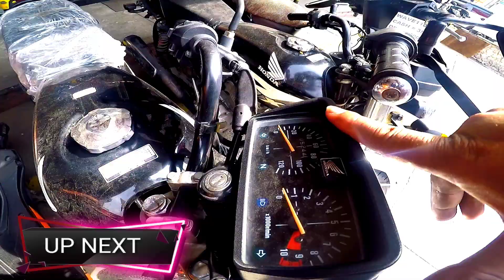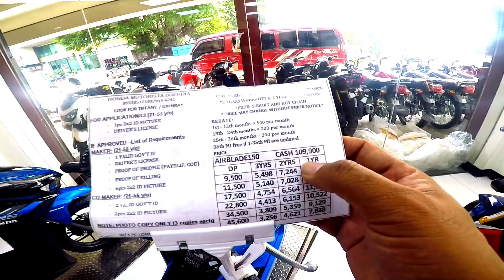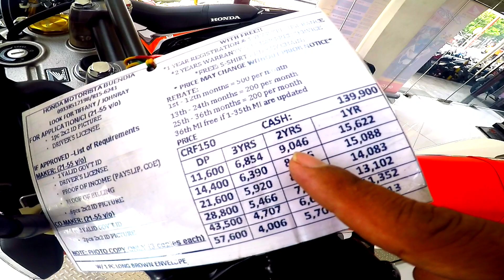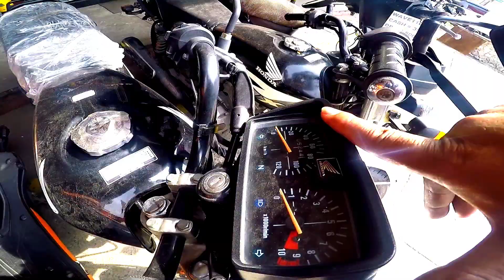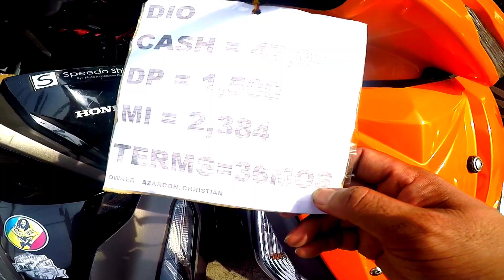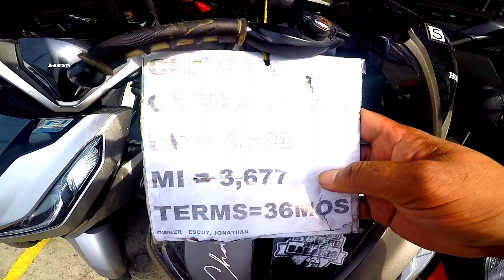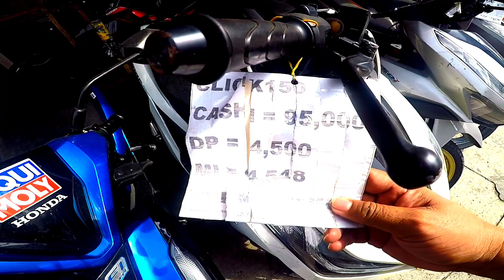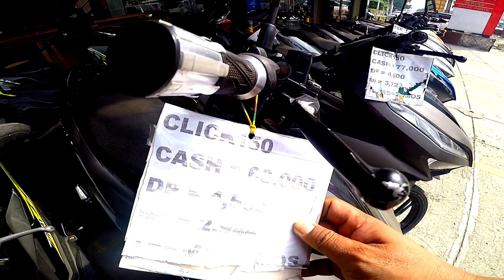REPO MOTOR 🔵 CLICK 160 MAGKANO BA?